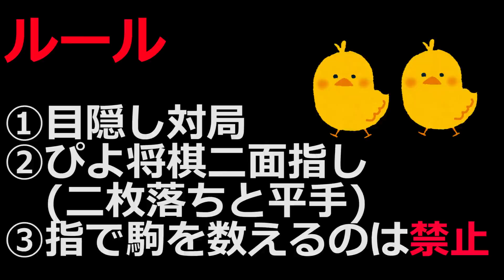プロの目隠し将棋パート２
パート１に続き、プロ棋士のすごい技、頭脳の世界を見て頂けたら嬉しいです。
ぴよ将棋と目隠し２面指しです。

◆ぴよ将棋アプリ
かわいい「ひよこ」と対局する将棋アプリです。
レベル４０段階の本格AIで初心者から有段者まで楽しめます（最高レベルはアマ五段）
AIとの対局だけでなく、対局後の検討機能や棋譜管理機能も充実しています。
スマホアプリながら棋譜解析機能も搭載しています！
すごく楽しいアプリなので是非遊んで見て下さい！